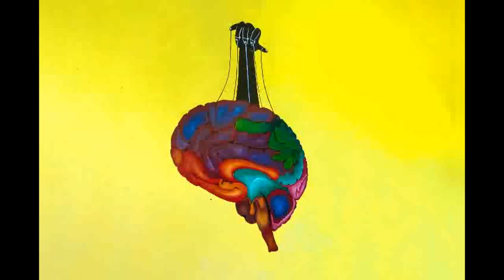Wall Painting | Theme : Mind Control | Asian Paint